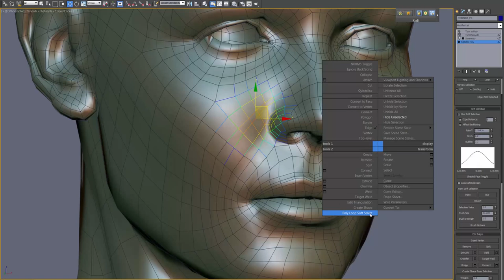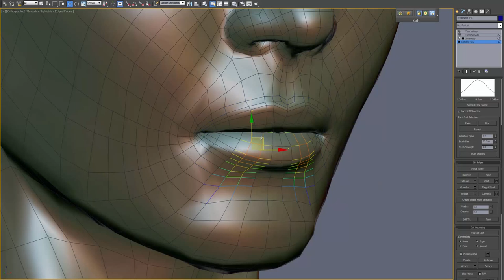Poly Loop Soft Select v0.5.0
Poly Loop Soft Select – 3dsmax MAXScript,  allows when working with Editable Poly object in Edge sub-object mode filter Soft Selection by selected edge's loop.